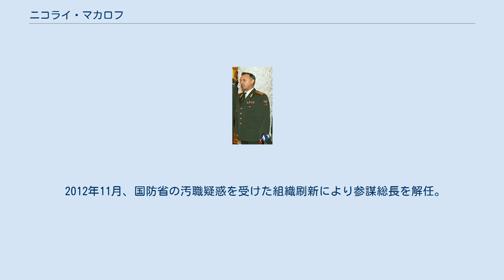ニコライ・マカロフ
聖ゲオルギー勲章受章者_(ロシア連邦)
ニコライ・エゴーロヴィチ・マカロフ（Николай Егорович Макаров、Nikolai Egorovich Makarov、1949年10月7日 - ）は、ロシア連邦の軍人。
上級大将。
シベリア軍管区司令官を経て、2008年から2012年までロシア連邦軍参謀総長。
リャザン州グレボヴォ村出身。
 1971年、モスクワ高等諸兵科共通指揮学校を卒業。
駐独ソビエト軍集団において、小隊、中隊、大隊を指揮。
 1979年、M.V.フルンゼ軍事アカデミー卒業後、ザバイカル軍管区において、連隊参謀長、連隊長、自動車化狙撃師団の参謀長、師団長を歴任。
 1993年、ロシア連邦軍参謀本部軍事アカデミーを卒業し、駐タジキスタン・統合ロシア軍集団参謀長、沿ヴォルガ軍管区の独立軍参謀長、軍司令官。
1998年1月から、バルト艦隊地上・沿岸部隊司令官。
1999年9月からモスクワ軍管区参謀長。
 2002年12月25日、シベリア軍管区司令官に任命。
2005年5月8日、上級大将に昇進。
 2007年4月、ロシア連邦軍兵器部長/国防次官。
 2008年6月、国防次官からロシア連邦軍参謀総長/国防第1次官に就任。
 2012年11月、国防省の汚職疑惑を受けた組織刷新により参謀総長を解任。